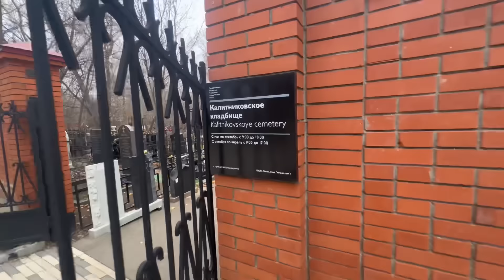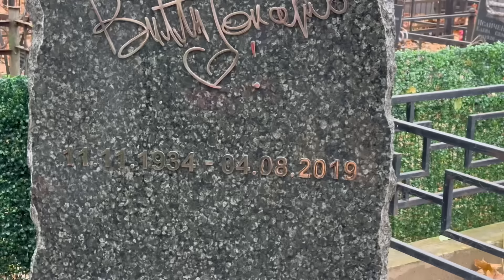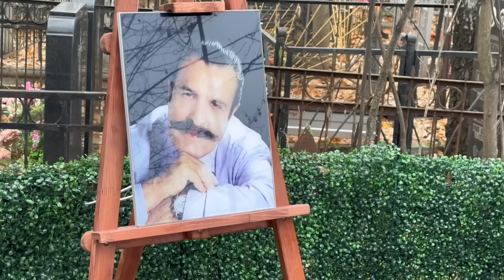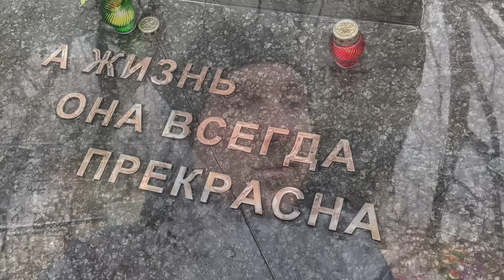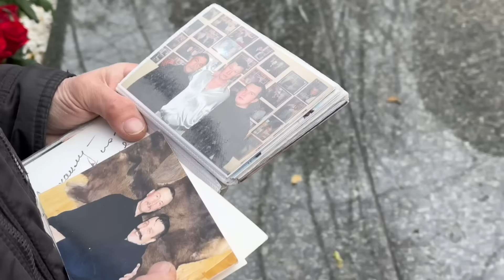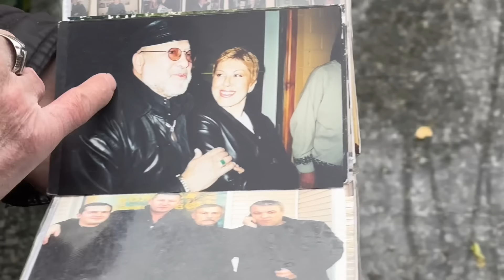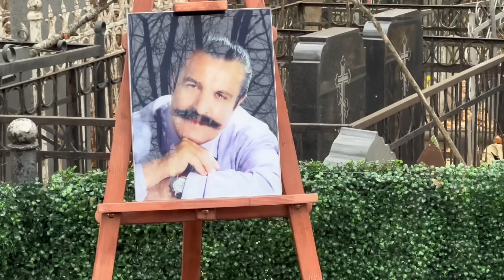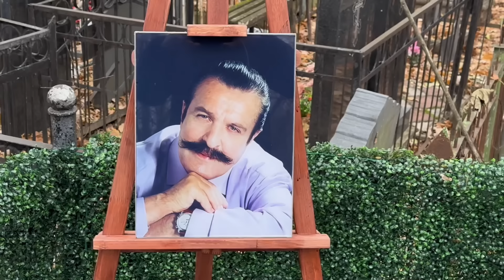Памятник весом 3 тонны установили на могиле Вилли Токарева !!! 11 ноября 2024 _ 90 лет Токареву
➡️ Приглашаю в свой Телеграм канал Андрей Флор